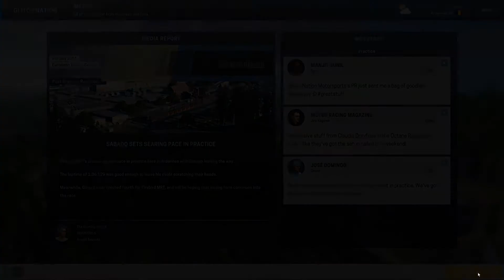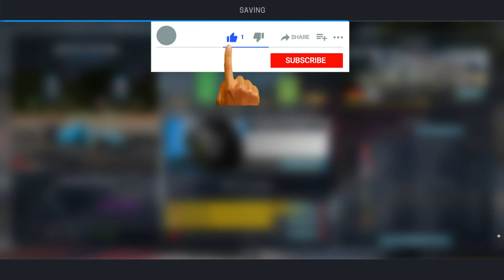Motorsport Manager PC Career Gameplay | Managing Our F1 Team! | Ep 05 But WHY?!..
In this episode -- Another part developed. Steady progress but, disaster strikes..!!

Sit back relax & watch the fifth episode of Motorsport Manager PC career gameplay!!

In Motorsport Manager you step into the shoes of a Formula 1 manager and manage the team, car development, HQ development, race strategies and a lot more.

- GlitchTechX

Formula 1, F1 game, manage formula 1 team, Motorsport manager, let's play, F1 career